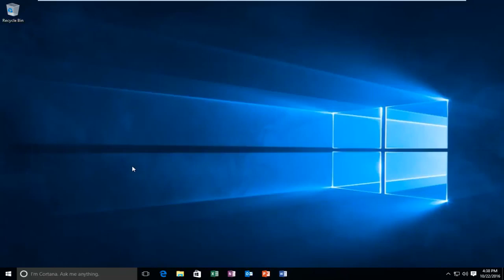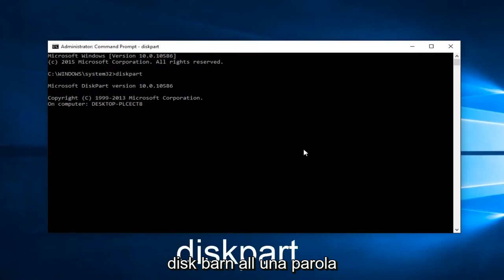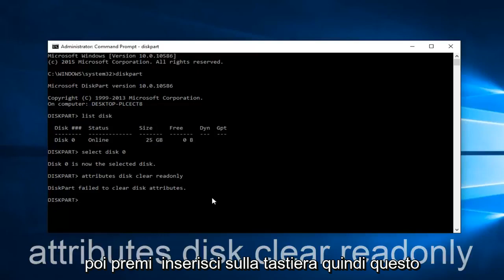Rimuovere Protezione - Formattare Chiavetta USB/Scheda SD Protetti da Scrittura Windows 10/11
Questo tutorial ti mostrerà come rimuovere il disco protetto da scrittura, altrimenti noto come protezione da scrittura, su flash o unità USB. Lo sapevi, se in effetti il ​​problema è dovuto ai permessi della chiavetta può solo leggere, non scrivere. Comprendendo e provando questi suggerimenti, ti aiuterà a risolvere il problema della protezione da scrittura.

Questo tutorial affronterà l'avviso di errore "Il disco è protetto da scrittura". Ciò si verifica quando un utente tenta di formattare o scrivere su un'unità protetta da scrittura.

Un altro errore comune 0x8000FFFF: errore catastrofico
NOTA: questo è un messaggio di errore che riceverà un utente quando tenterà di creare una nuova cartella su un disco protetto da scrittura in Windows 10.

Ciò risolverà i seguenti problemi:

- Come rimuovere la protezione da scrittura su chiavetta USB
- Come rimuovere la protezione da scrittura dall'unità USB
- Rimuovere la protezione da scrittura dalla scheda SD
- Chiavetta USB protetta da scrittura
- Errore di lettura del disco di Windows 10
- Si è verificato un errore di lettura del disco
- Il dispositivo è protetto da scrittura USB
- Il disco è una pen drive protetta da scrittura come formattare
- Il disco è protetto da scrittura
- Il disco è una pen drive protetta da scrittura come formattare Windows 7